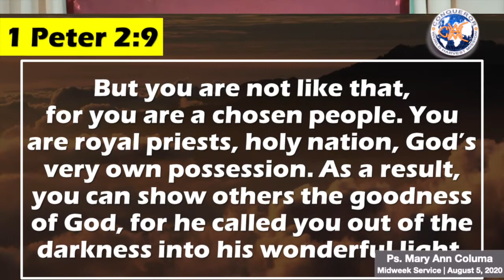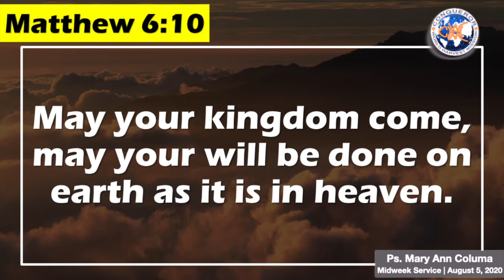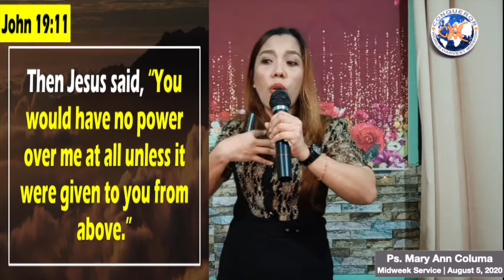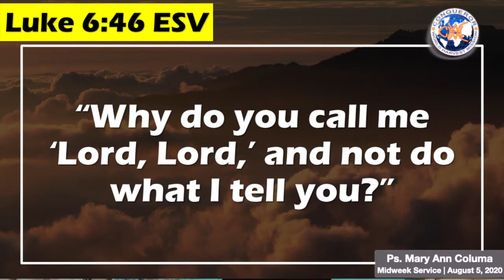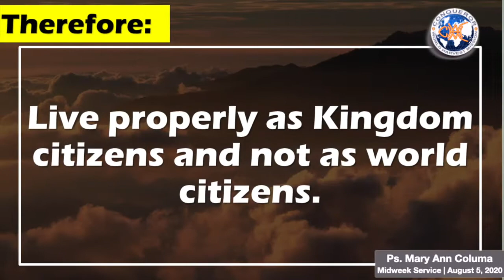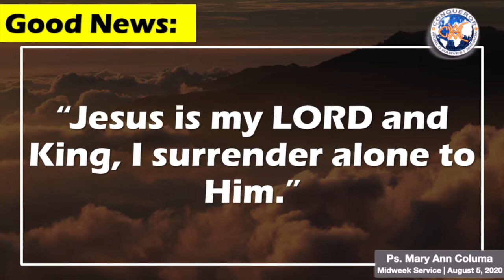The Lord is on His throne | Ps.Mary Ann Columa | CWHM MIDWEEK SERVICE August 5, 2020